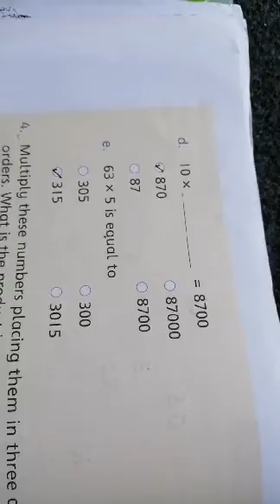Class 3/maths lecture number 23/10th August 2020